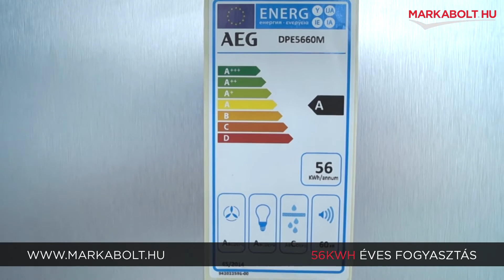AEG DPE5660M páraelszívó – Márkabolt.hu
Az AEG DPE5660M páraelszívó kiváló választás az energiatakarékosságot szem előtt tartva, hiszen A energiaosztályú készülék. Szabvány méreteiből fakadóan könnyen beépíthető illetve beilleszthető a 60 cm-es szekrényekbe. A páraelszívó zajszintje 40-60 dBA, ami garantálja a csendesebb működését. Az elektronikus teljesítmény-szabályozás lehetővé teszi, hogy a szükséges szinten használd a páraelszívót, csökkentve ezzel az energiafogyasztásodat. Lehetőség van filteres keringtetésre, de elvezetési lehetőség is rendelkezésre áll, így te döntheted el, melyiket szeretnéd használni. A páraelszívó 2 alumínium zsírszűrővel rendelkezik, amelyek hatékonyan távolítják el a zsíros szennyeződéseket.

A 3 fokozat lehetővé teszi, hogy a légáramlás sebességét igényeid szerint szabályozd. A beépített 2 LED izzó pedig megvilágítja a főzőfelületed, így minden részletet jól láthatsz. A páraelszívó teljesítménye 660 m³/h, így hatékonyan és gyorsan elvezeti a kellemetlen szagokat és a gőzt a konyhádból.
Az AEG BPE5660M páraelszívó magas minőségű és megbízható választás!

📍A Te általad választott napon házhoz szállítjuk páraleszívód az ország egész területén!

🛒 Élethű vásárlás
Márkabolt.hu